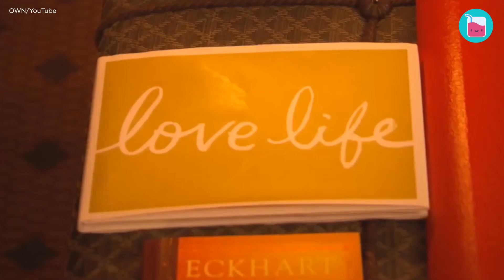How Humble: Oprah Winfrey Fought For Every Cent In Her $3 Billion Fortune | Rumour Juice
Queen of All Media. TV show host. Business tycoon. Philanthropist. Actress. And a billionaire. Those are just some of Oprah Winfrey’s personality facets. But she is also a survivor and a very driven woman who worked hard to “get there”.